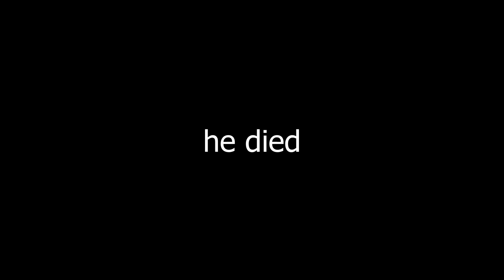I'm the nicest player in Fortnite (Fortnite funny moments)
Outro - I Secretly Love U by Snail's House
Other songs:
Keraunos by PlayaPhonk